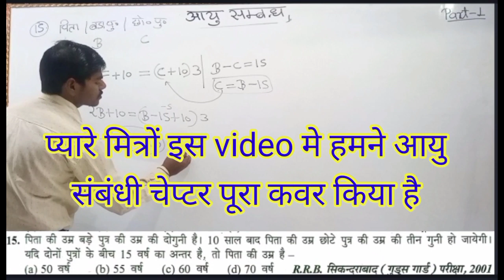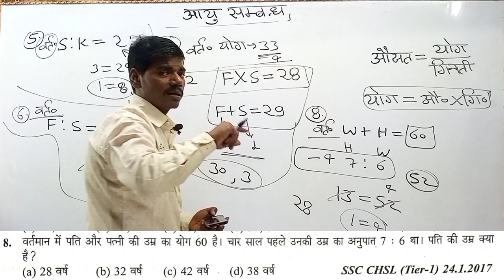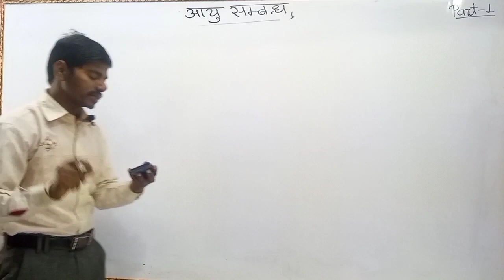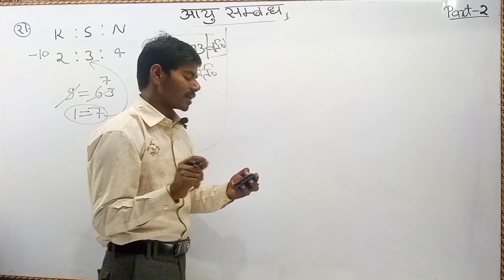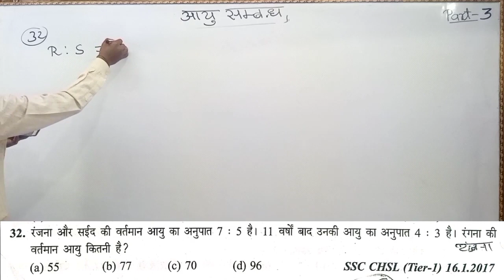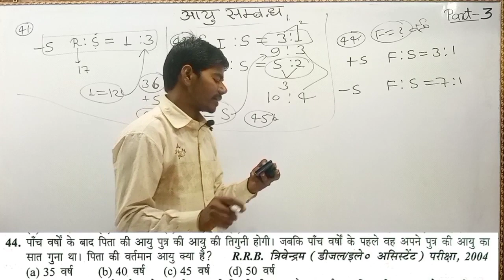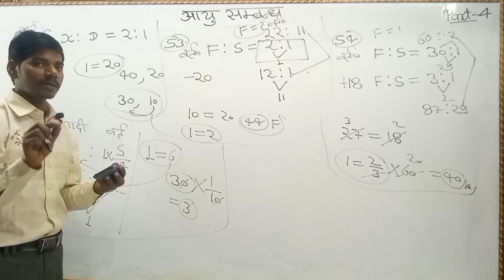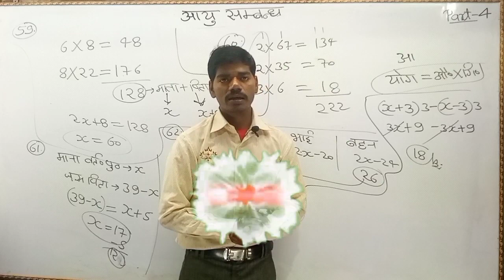UP Police Constable Maths | Aayu sambandhi full chepter| Age problems tricks | Age Related Questions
UP Police Constable Maths | UP Police Maths #4 | Age problems tricks | Age Related Questions | aayu

UP Police Constable Maths | UP Police Maths | Age problems tricks | Age Related Questions | aayu sam

UP Police Constable Maths | UP Police Maths #2 | Age problems tricks | Age Related Questions | aayu

UP Police Constable 2023|Reasoning Class|यूपी पुलिस भर्ती आयु AGE अदभुत concept के साथ By Deepak Sir

UP POLICE CONSTABLE || Maths || By Bobby sir || Class 37 || आयु संबंधी प्रश्न

Age (आयु) Class #1 Short Trick by - Ajay Sir l For - SSC CGL, CHSL, MTS, Railway, ALP, UPP, CRPF

Problem on Ages Tricks in Hindi | Ages Problem Short Cut/Concept/Formula | DSSSB, ALP, CTET, Bank PO

Day 13 || SSC CGL CHSL 2021 || Ages ( उम्र ) 01 || 60 दिन 60 मैराथन || Maths by Aditya Ranjan Sir